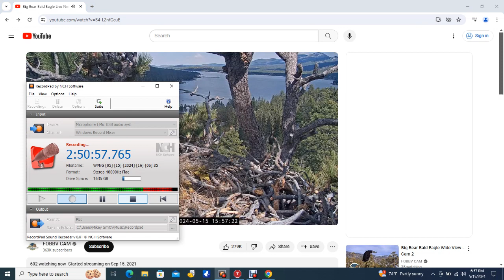Big Bear Bald Eagles 05/15/2024 14:07